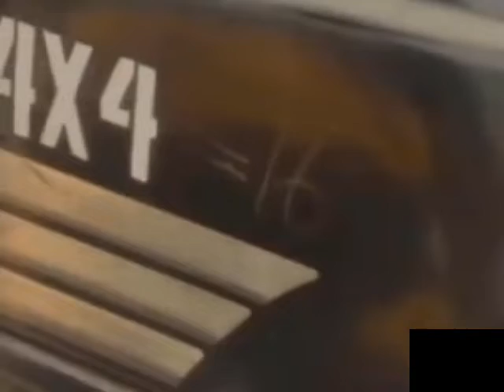various vines (source unknown)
found this video on "social media" don't think it's on YT